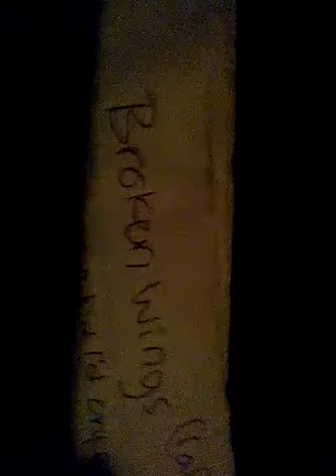My first rap song!!! BROKEN WINGS - Maverick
This is the very first rap I've ever written. I wrote it for my mother who is battling ovarian cancer after recently beating breast cancer. If I can get 5 LIKES on this video I'll post an official audio version.

(VERSE 1)
When I was just a kid I'd cry at nights
Callin' for my mama 'cause somethin' wasn't right
She'd stay till the pain left she never gave up
She'd tell me not to worry cause the lords got us
When times got hard she'd tell me to believe
Your still a child of god even with broken wings
When your visions blurry and you cant see the way
Let god take the lead and you'll see better days
She's been there with me thru the wind and the rain
When I was down and out she'd kiss away the pain
Even as a grown man when I was hospitalized
She heard that I wrecked she never left my side
Now I'm older and my mistakes have made me
No matter what they are I'll always be her baby
My fight is her fight and the other way around
I'll stand by her side till this cancer can't be found

(HOOK)
Mama I see your scared of losing this fight
I'm scared too I hope god hears my prayers at night
I can't lose you its too son to leave
You'll always be an angel even with broken wings

(VERSE 2)
This disease ain't just killing you its killing me
Every time I close my eyes all I see is memories
All the good times we had just you and me
When I was sad you'd make me laugh when I would cry you'd wipe my eyes
Tell me that you love and everything will be alright
I hope that's still true cause I still need you
Your my mama & I love you I dont know what else to do
But to pray and let God be the one to chose
If this is gonna be the fight you won't make it through
Fuck cancer I've looked everywhere for the answers
Just to learn they make too much money they dont wanna chance it
They dont realize what we've been through
Lost a brother bout lost mine now you too
Its fucked up but thats our luck
Always a way for us to hope we're strong enough
No better time for us to count on Gods trust
I know we'll be okay long as there's love
He hasn't brought us this far just to give up
You can't tell me there isn't a life after this
He kept me around so I wouldn't have to miss it

I do not own the instrumental.